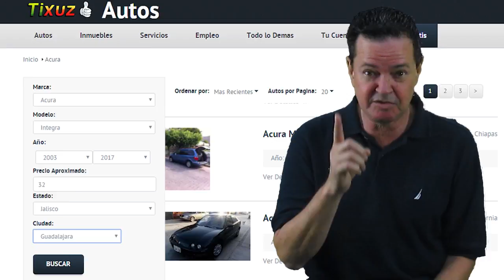Sergio Oliveira responde tus preguntas #3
Sergio y Lalo responden a sus preguntas sobre autos, todas sus dudas que han comentado a lo largo del tiempo. autos y más.. Programa 3.

INS: Automás